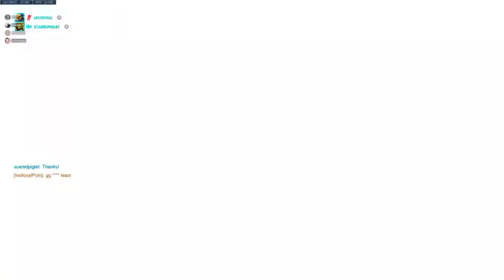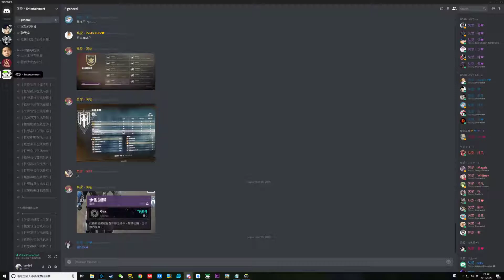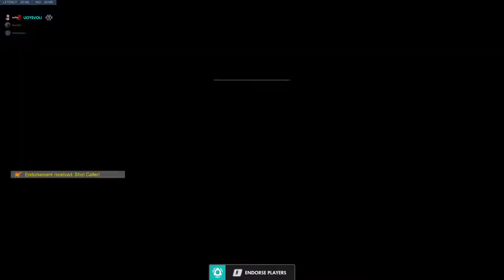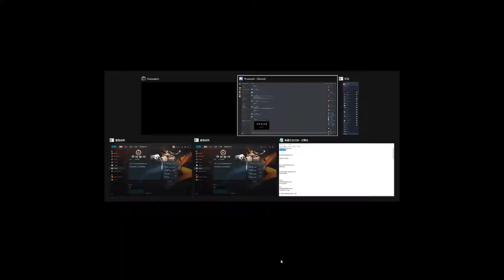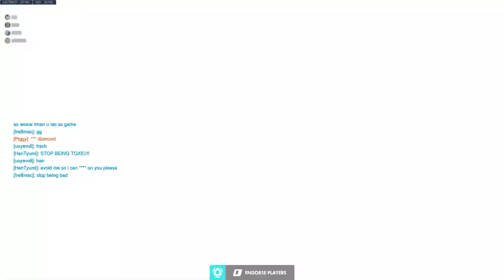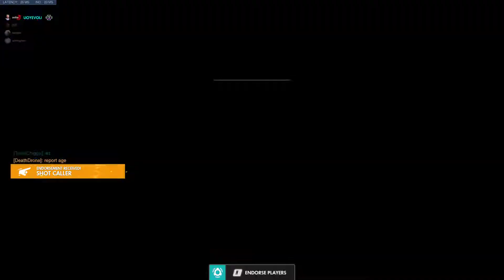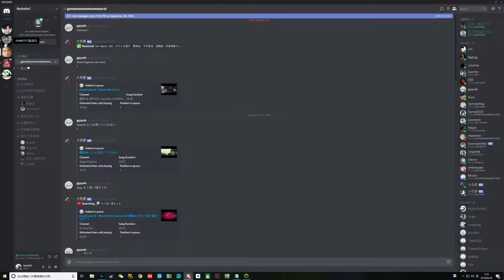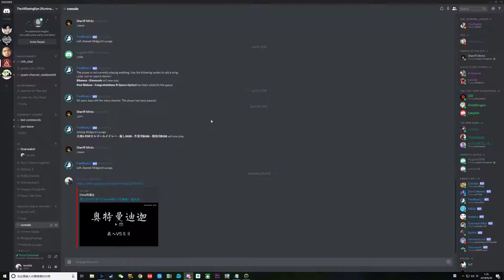kev huge play